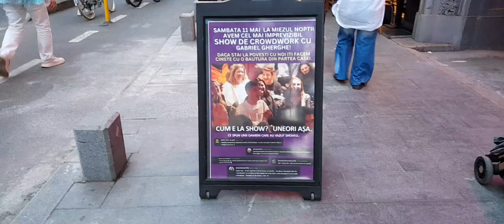STRĂZI DESCHISE BUCUREȘTI ROMÂNIA 14 MAI 2024 !